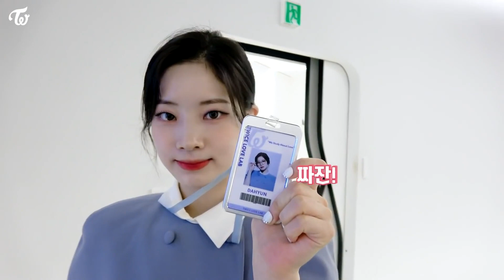CHAEYEONG messing in the background😂